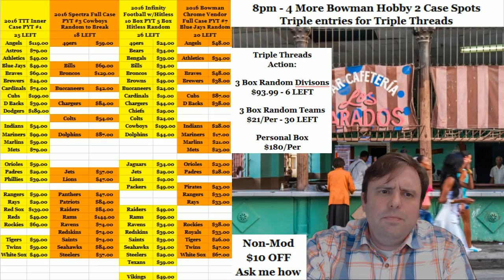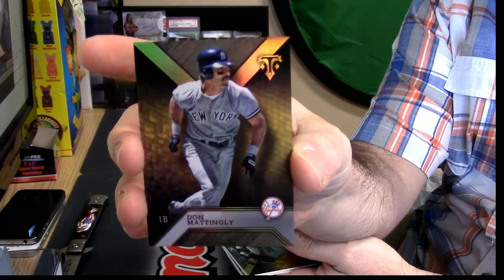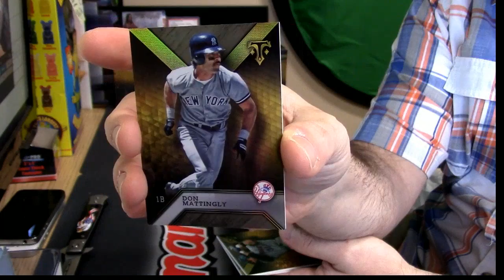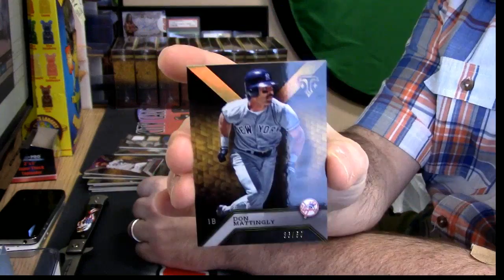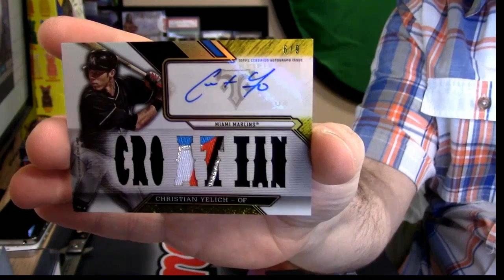2016 Topps Triple Threads personal wich